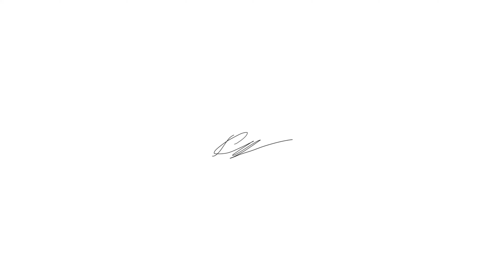FREE CHRIS BROWN X DRAKE X TORY LANEZ R&B TYPE BEAT "BUTTERFLIES"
Alex PGSV

bpm 120